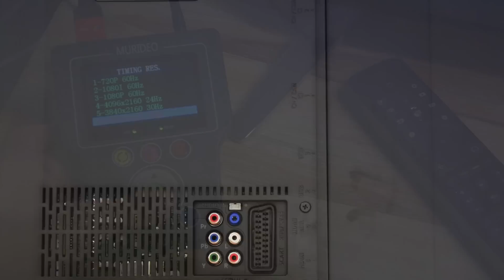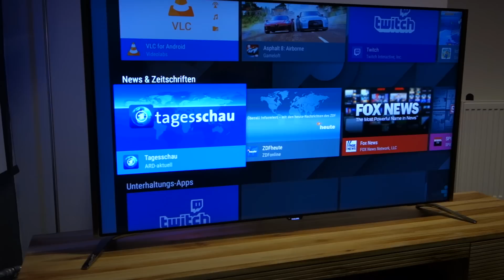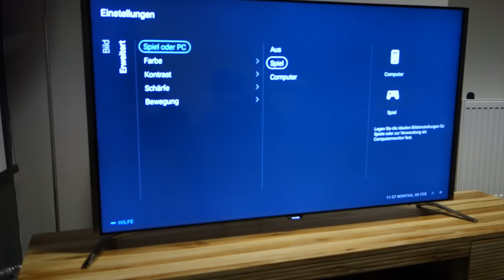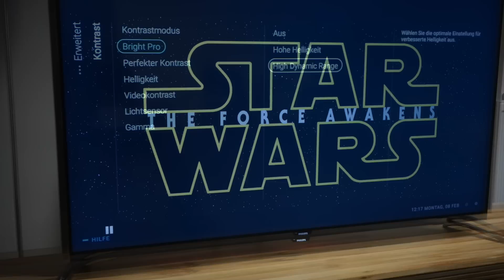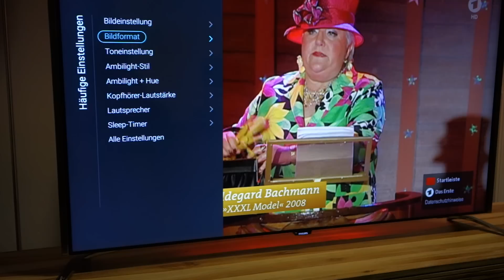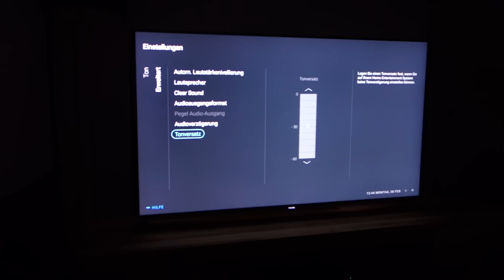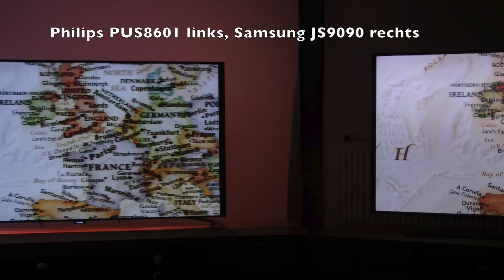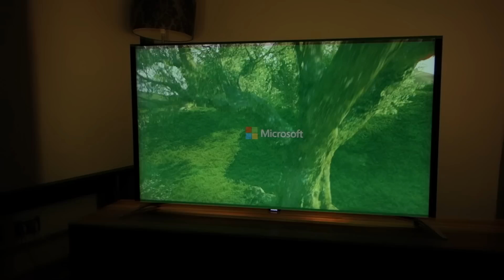Philips 55 PUS 8601 Ambilight UHD TV im Test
Christian Trozinski vom HDTV Magazin präsentiert euch den Test zum neuen UHD TV von Philips mit vierseitigem Ambilight.